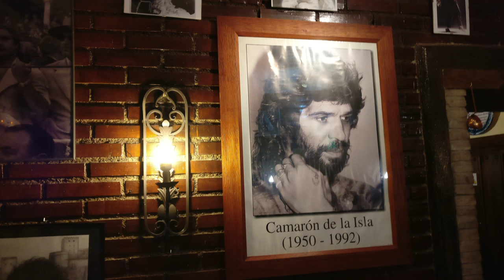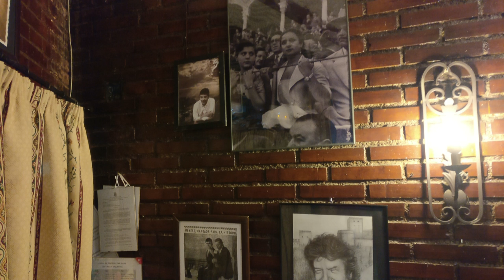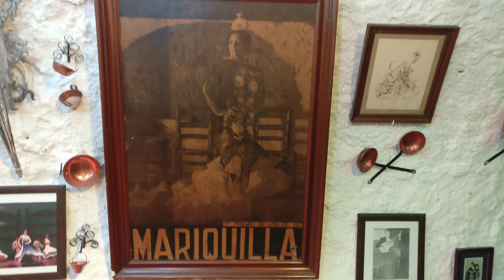Flamenco Zambra @ Sacromonte, Granada - Los Tarantos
Las Cuevas "Los Tarantos" is located within a former cave home in the Sacromonte neighborhood of Granada, Spain. Founded in 1972 by Don Jose and Dona Concepcion Martin Quesada Maya Maya, the cave was transformed into a special venue for Zambra style flamenco, typical of the region of Granada. Today the venue remains family run and now includes three different caves. The nightly flamenco shows continue to feature Zambra, the regional, family style of flamenco which at one time was reserved for gypsy weddings only.

Over the years many important figures from city and province have performed in Las Cuevas "Los Tarantos": Luis Heredia "El Polaco", Morenito de Íllora and the singer Chonchi Heredia are just a few examples. Las Cuevas "Los Tarantos" has also enjoyed spontaneous visits from artistas such as Paquito Amaya, Vitorino de Pinos, Julio Terremoto, La Porrona, La Coneja, Bienvenido Maya y Guzmán Albea. All have come to perform and enjoy a unique venue that only a city such as Granada can offer.

1st dancers: ???
2nd dancer: Vicente Fernández
singer: ???
guitar: ???

Enjoy the full sound with headphones!